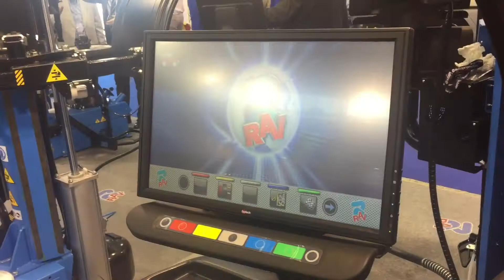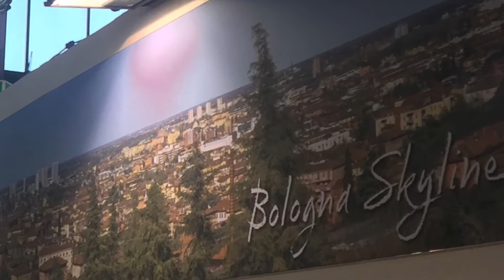Rav at Autopromotec 2017